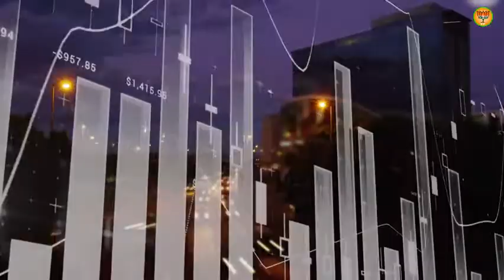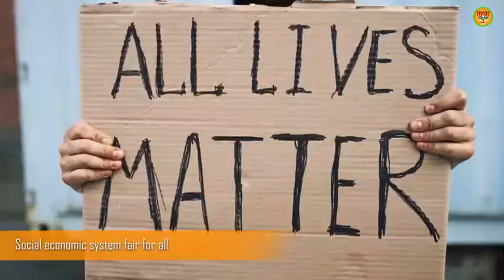Politics | Manipur | Elections | Development | BJP | Komou Poji | Leadership.